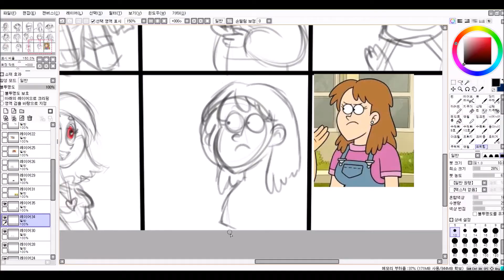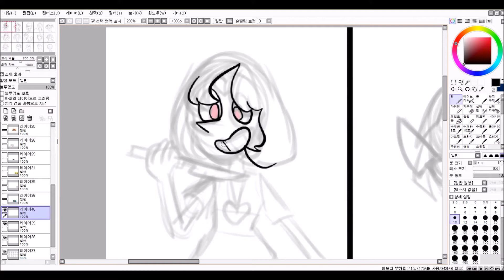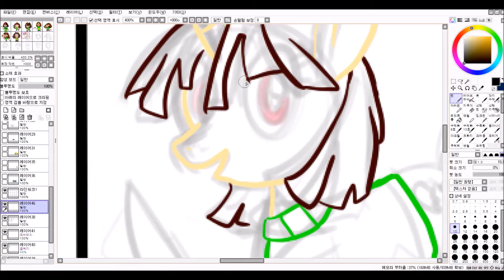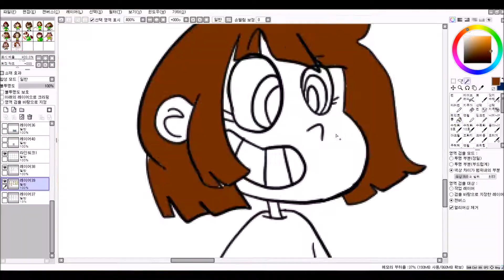15 Art Challenge! Chara Vers!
Check out her awesome art!!!
I... hope..?